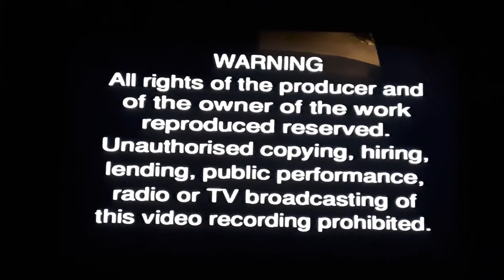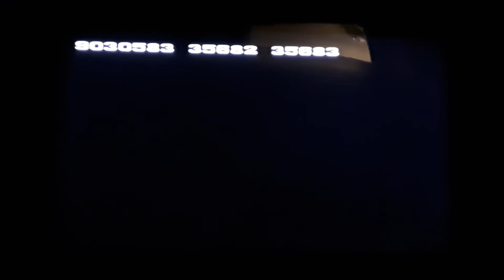Closing To Reservoir Dogs UK VHS (2001)